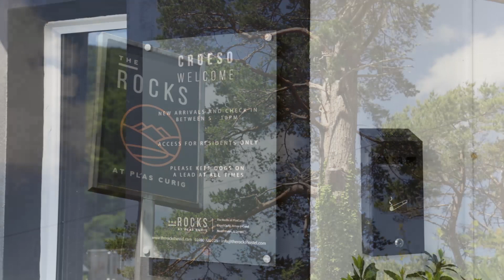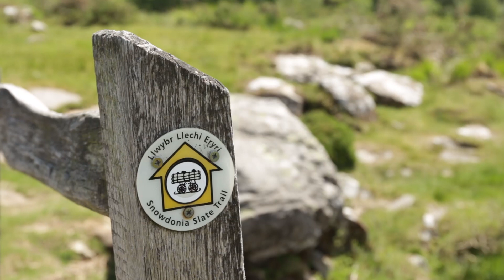Lockdown in Snowdonia - Episode 8 - Back in the saddle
With lockdown easing here in Wales I need to start getting out in the mountains and regain my fitness after three months of lounging around. It won't long before I can lead people in the hills and run workshops/hillskills courses again so I need to up my game.

I get the process started with a walk up Crimpiau, a mini mountain with a massive view.